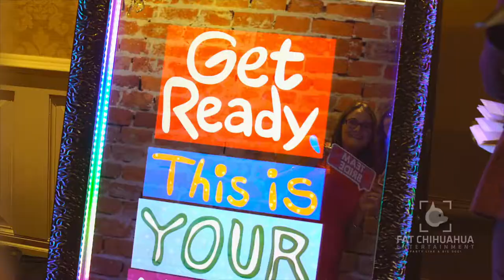NEW Virtual Props are totally awesome!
The only photo booth of its kind, Mirror Me Booth embraces the digital era of what is possible for event technology! Perfect for the modern millennial crowd!